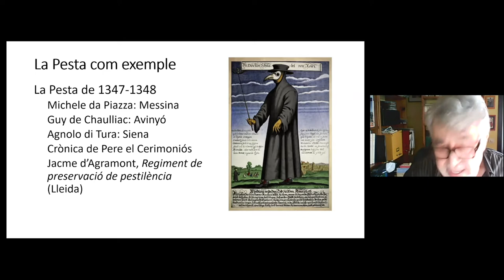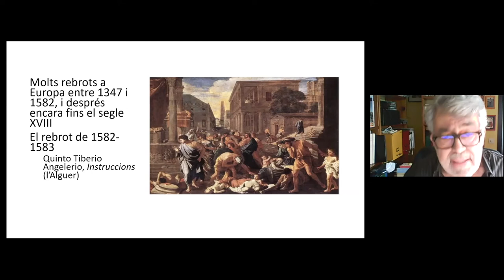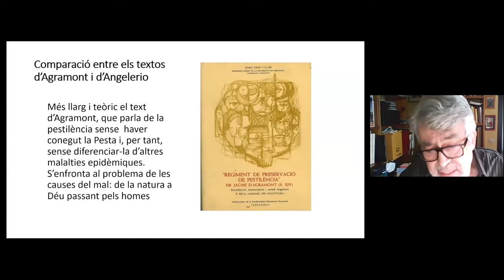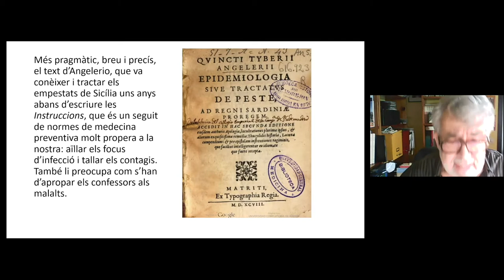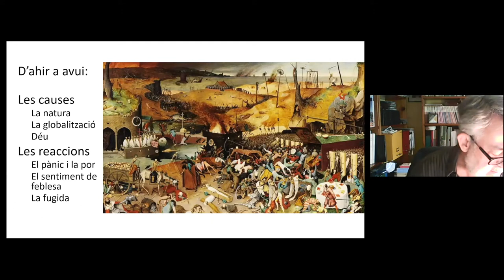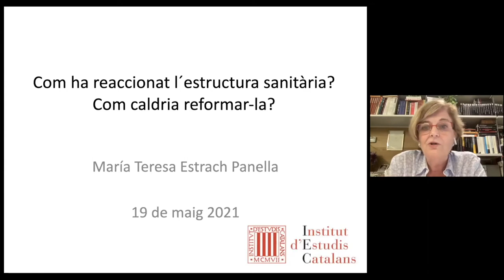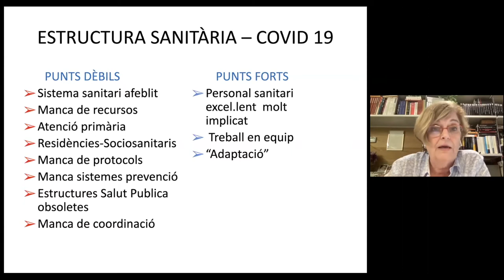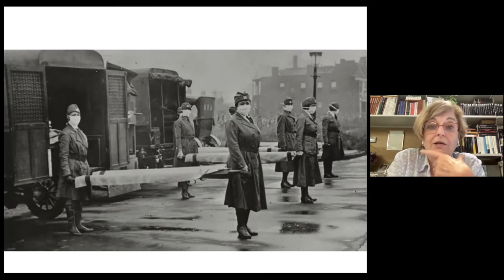Jornades de debat COVID 19 (Vídeo 3 de 6)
Jornada de la Secció Històrico-Arqueològica

Institut d’Estudis Catalans (IEC) organitza unes jornades de debat sobre la COVID-19, que se celebraran del 18 al 20 de maig.

La primera part de la segona jornada és la destinada a les intervencions preparades des de la Secció Històrico-Arqueològica (SHA). Concretament, hi intervindran Josep M. Salrach, Teresa Estrach, Miquel Vilardell, Guillem López, Lluís Ferrer i Josep Lluís Barona. El moderador serà Ramon Pinyol, president de la SHA.

L'acte va tenir lloc el 18, 19 i 20 de maig de 2021 a l'IEC.